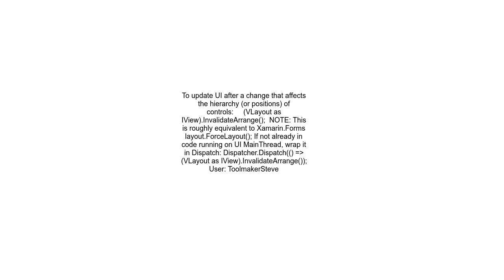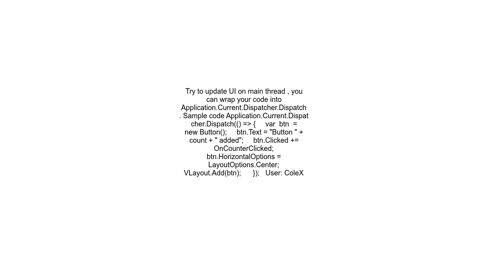Add Control programmatically, UI is not updating